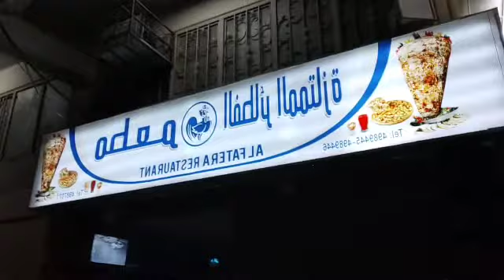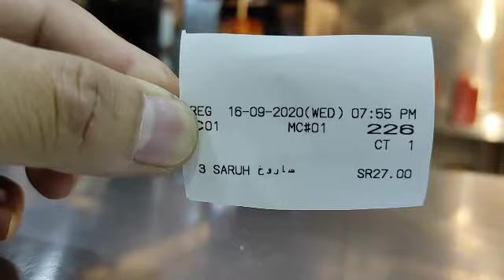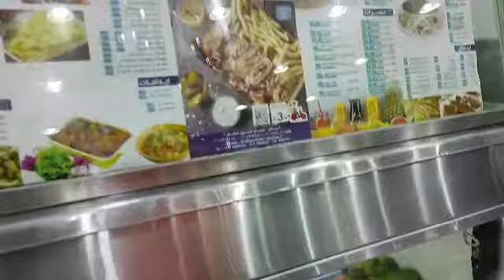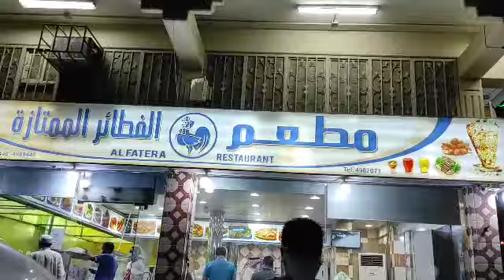Mag Shawarma naman tayo!!!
Isama ko kayo ngaun sa bilihan ng Shawarma , para makita nyo pano ginagawa ..

Madalas pag lumabas ng bahay ang OFW dito sa Saudi, shawarma ang laging binibili, dahil isang piraso lang busog kana at mura pa.